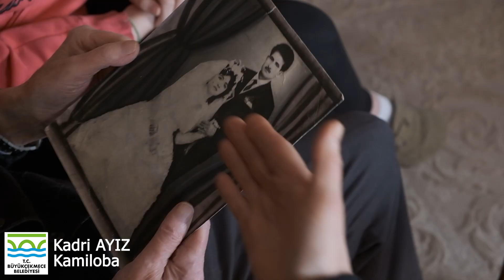"Çekmece'deki Anılar Çıkıyor" Kadir Ayız (56. Bölüm)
"Çekmece'deki Anılar Çıkıyor" projemizle Büyükçekmece'yi büyüklerimiz anlatıyor!

İstanbul'un İncisi Büyükçekmece'mizi Kadir Ayız'dan dinliyoruz.